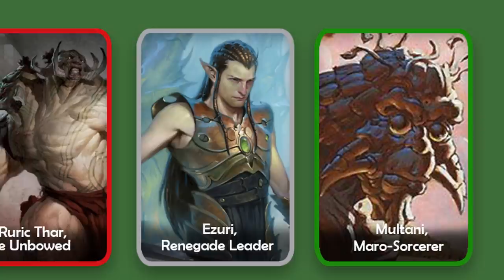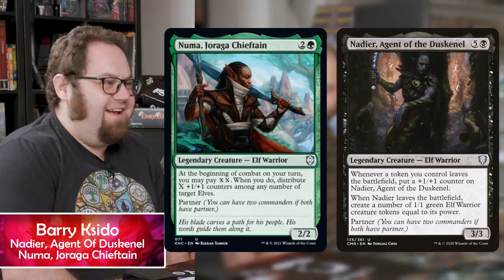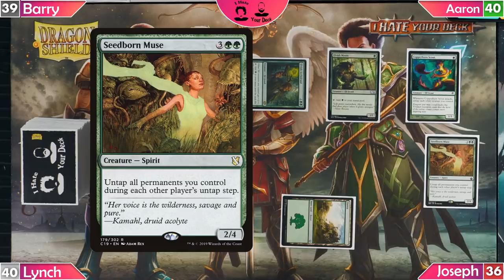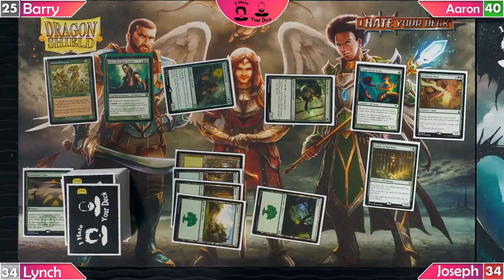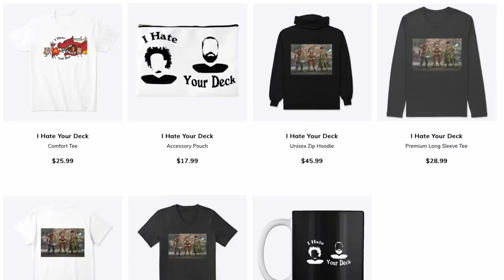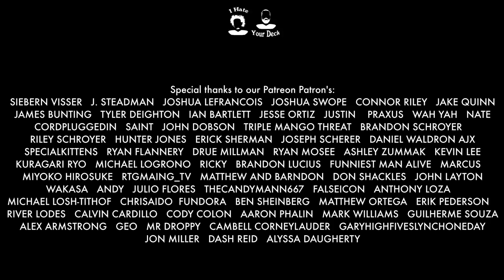I HATE YOUR DECK #10 Multani v Ezuri v Ruric v Radier & Numa || Commander Gameplay MTG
Show Notes:

Nadier, Agent of Duskenel & Numa, Joraga Chieftian vs Ruric Thar, The Unbowed vs Ezuri, Renegade Leader vs. Multani Maro-Sorcerer

Credits:

Directed by MICHAEL D. LYNCH
Produced by JOSEPH H JOHNSON, JR & MICHAEL D. LYNCH
Co Producer JOE ADAMS
Cinematography by MICHAEL D. LYNCH